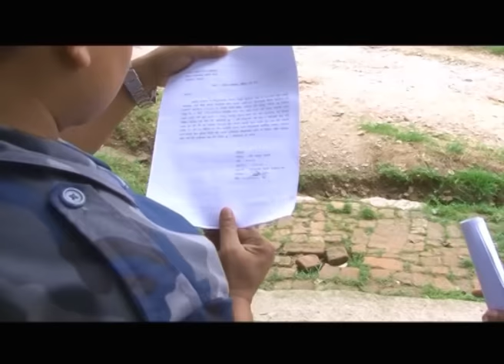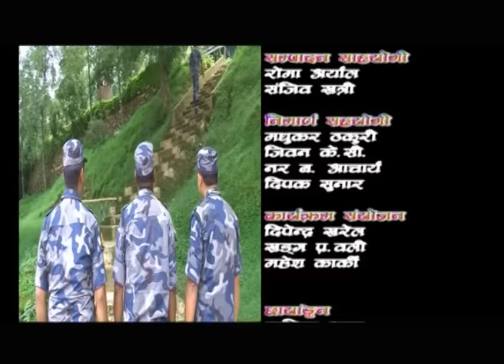Samarpan Rastraka Lagi"Episode 309"(2073/03/16)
सशस्त्र प्रहरी बलका नविन गतिविधिहरु साथमा कथानक टेलिचलचित्र "निष्ठा" को अन्तिम भाग समावेश गरिएको छ यस संस्करणमा ।